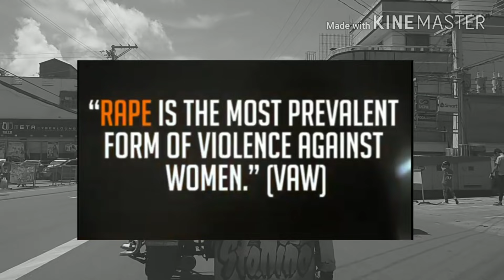Rape Case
A silent movie film that will awaken us about the rape cases in our society.